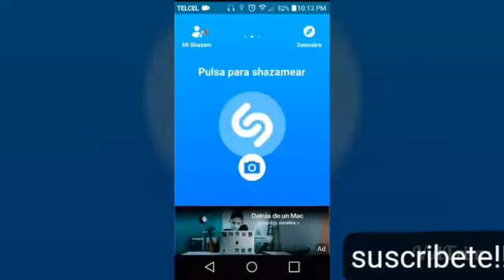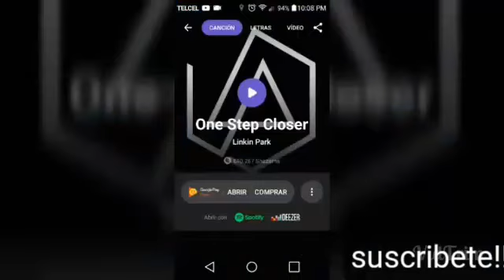Como saber él nombre de cualquier cancion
aquí te enseñó a saber él nombre de la canción que quieres saber como se llama xd